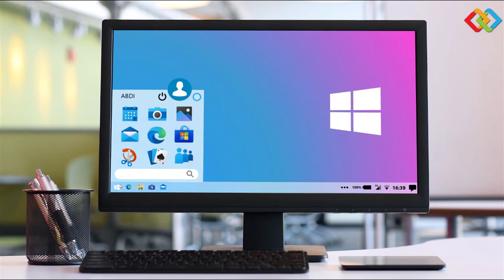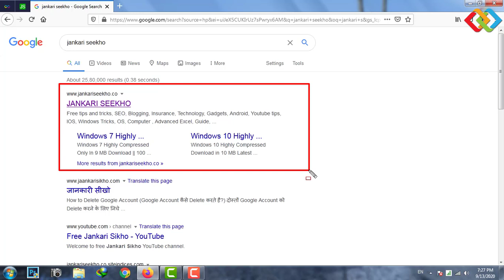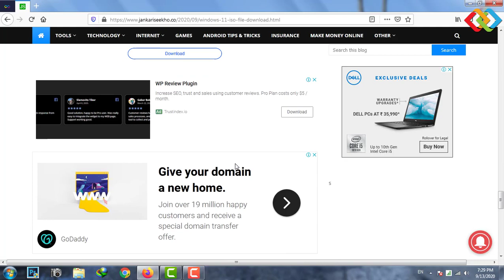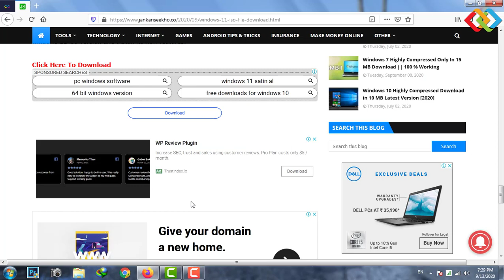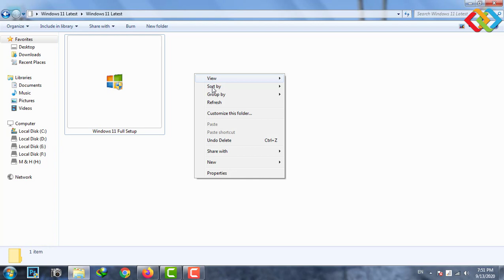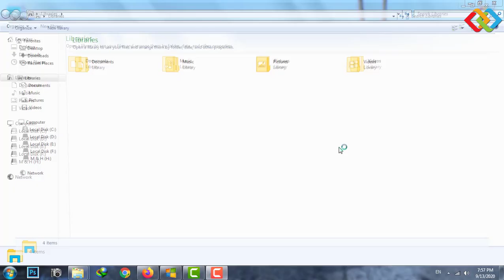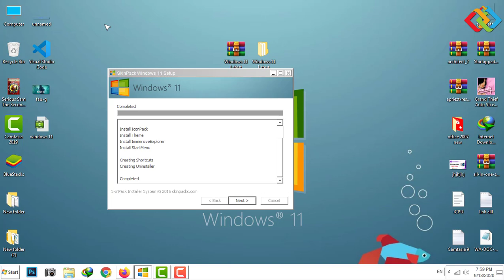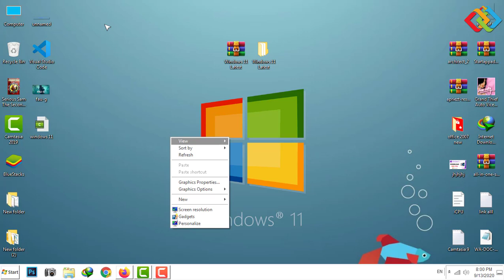Window11 || Window 11 Kaise download Karen || Full Installation With Proof !!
Window11 || Window 11 kaise download karen || Full Installation With Proof !! | Latest Version 2020 by techcoolstep

🔍 Search as:
• how to download windows 11,
• windows 11,
• windows 10,
• windows,
• new version of windows,
• how to install internet explorer 11 on windows 7,
• windows 11 download iso 64 bit,
• How to,
• Latest windows 11,
• Microsoft software,
• Microsoft latest software,
• Windows 11 Hindi tutorial,